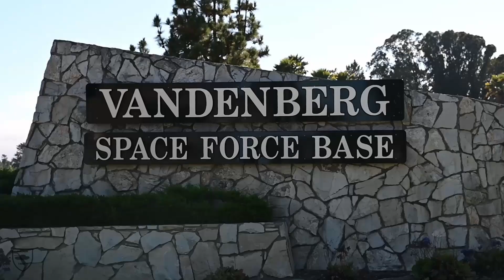U.S. Air Force tests The Minuteman III intercontinental ballistic missile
"This test launch is part of routine and periodic activities intended to demonstrate that the United States' nuclear deterrent is safe, secure, reliable and effective to deter twenty-first century threats and reassure our allies. Such tests have occurred more than 300 times before, and this test is not the result of current world events," the statement continued.